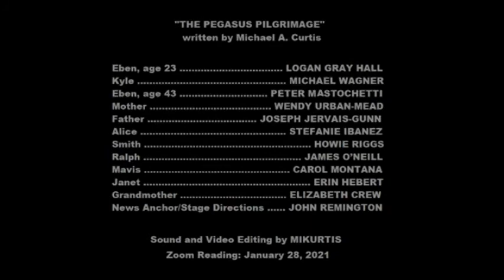THE PEGASUS PILGRIMAGE PART 8